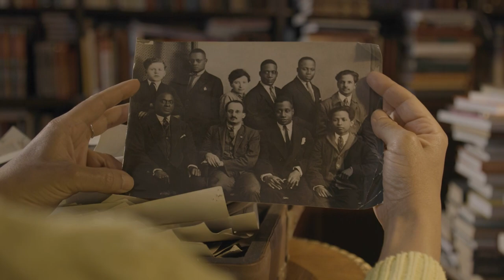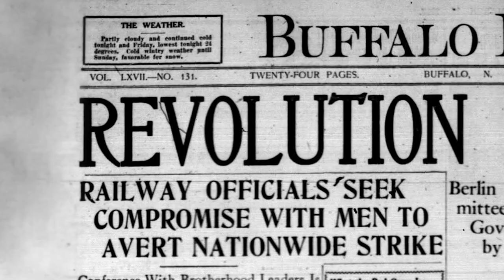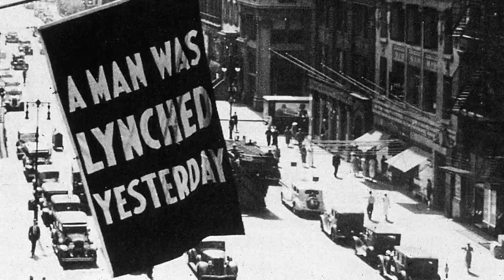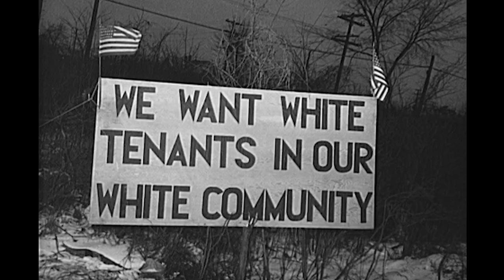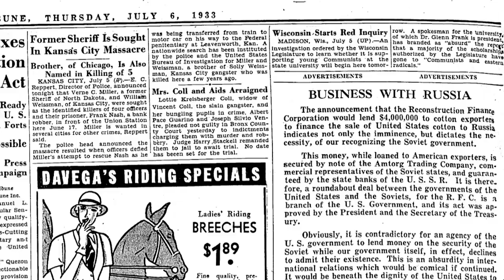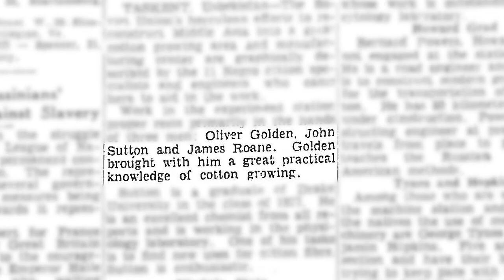Black Russians: The Red Experiment, Part One, Documentary Trailer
This is a trailer for a Part One documentary about Black American intellectuals going to the Soviet Union during the Stalin era. They were running away from racism in America. When Stalin began repressions in the USSR in 1937, some of these people returned to America, and some stayed in Russia. They all became a part of a political game. Their descendants live in Russia and America today. Yelena Khanga,  a  Russian TV star of the 90s, whose grandparents moved to the USSR in 1931, is the main character of this story.